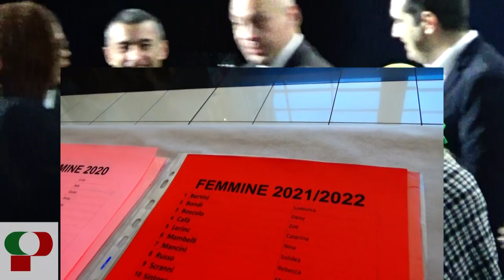🔴2029 PREM RAWAT A RAVENNA? PARTE 1Befana 2024 compagnia portuali ravenna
AL CINEMA CITY DI RAVENNA LA COMPAGNIA PORTUALI DI RAVENNA ha celebrato l'epifania con la consegna dei regali ai figli dei lavoratori portuali, appuntamento che sta diventando una tradizione a Ravenna che il sindaco Michele de Pascale non manca mai di presenziare assieme ai dirigenti Denis Di Martino e Luca Grilli e altri illustri collaboratori.
Sono stati premiati gli sportivi della lotta libera e greco romana, della pallavolo e della pesca da terra del cral portuali Ravenna e consegnati i regali e mangiato la torta speciale e visto il film in animazione 3D " Prendi il volo".
Ho filmato l'evento e l'ho montato e sono contento di averlo fatto, perchè?
Perchè sono un portuale al cubo, prima sportivo, poi lavoratoe e infine artistico.
Buona visione
Montellik
Ciao a tutti! Siete pronti per la Festa della Befana 2024 organizzata dai Portuali di Ravenna? Quest'anno, l'evento sarà ancora più spettacolare con tante attività per grandi e piccini. Prepariamoci a una giornata di divertimento e sport!

La festa inizierà con una emozionante dimostrazione di lotta greco-romana, dove atleti di alto livello mostreranno la loro forza e abilità. Se amate lo sport, non potete perdere le partite di pallavolo organizzate dalla Compagnia Portuali Ravenna. Sarà un'occasione unica per vedere in azione alcuni dei migliori giocatori della nostra città!

L'evento si terrà al Cinema City, una location perfetta per accogliere grandi e piccini in un'atmosfera festosa e coinvolgente. E non finisce qui! Avremo l'onore di avere con noi il Sindaco De Pascale, che parteciperà alla festa e saluterà tutti i presenti.

Non mancate a questa straordinaria occasione di festa e comunità! La Befana 2024 organizzata dai Portuali di Ravenna vi aspetta con tante sorprese e divertimento per tutti!

[Fine video]